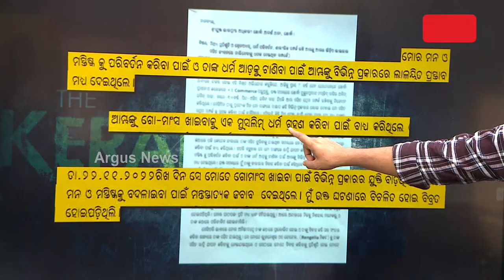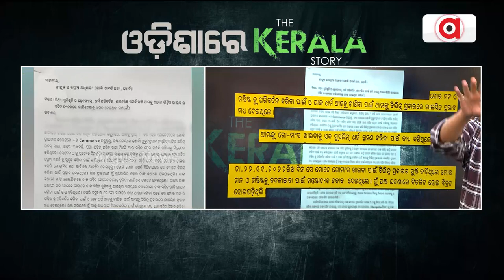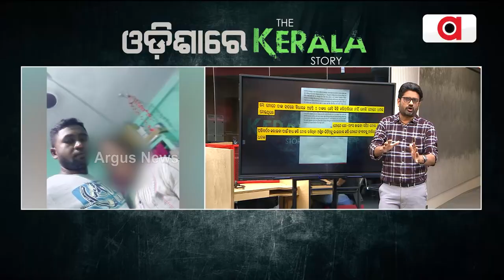'The Kerala Story' Like Situation In Odisha